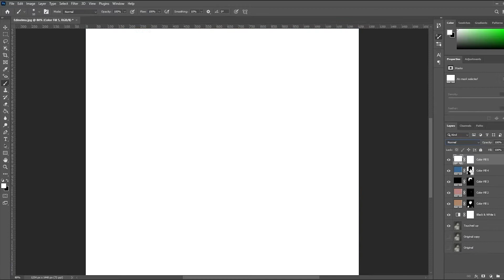Restoring and Colorizing an Old Photo on Adobe Photoshop 2021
After watching a few tutorials on YouTube I decided to give it a shot. What do you think?
My Very First Attempt at Restoring and Colorizing an Old Photo Using Adobe Photoshop 2021